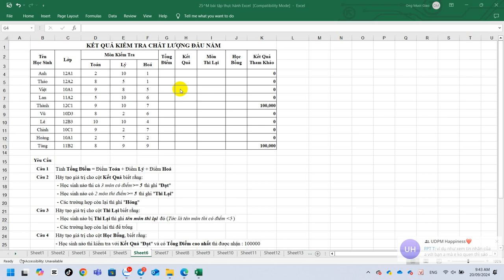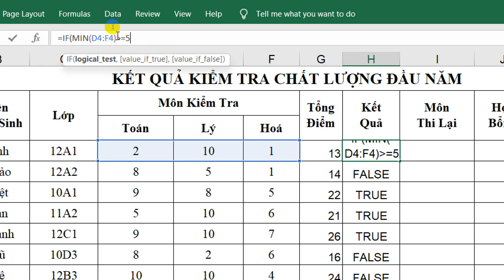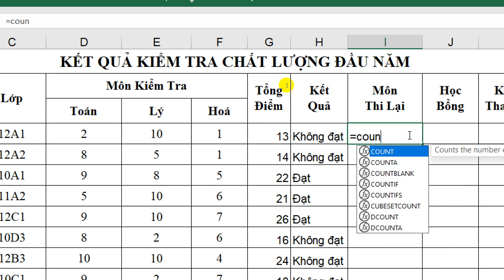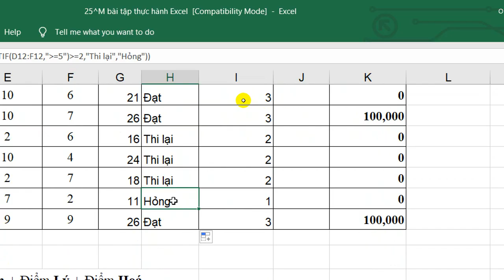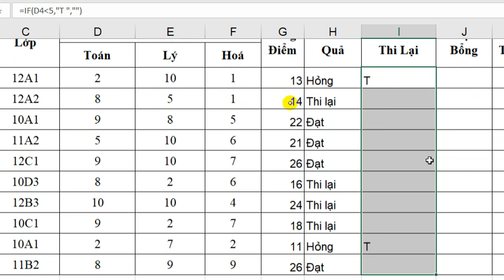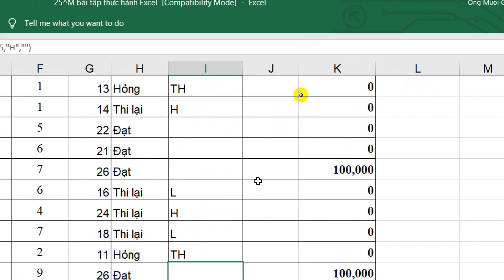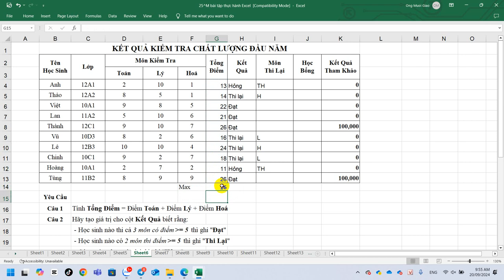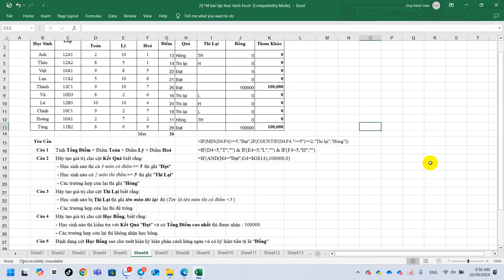IC3 Excel Hàm Min, Max, Sum - Xét Đậu Rớt, Xét Học Bổng